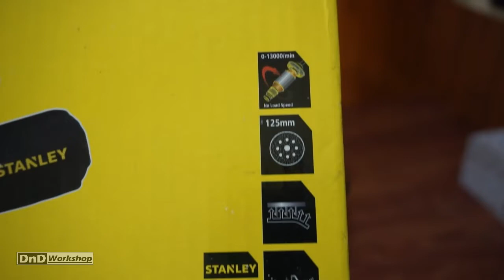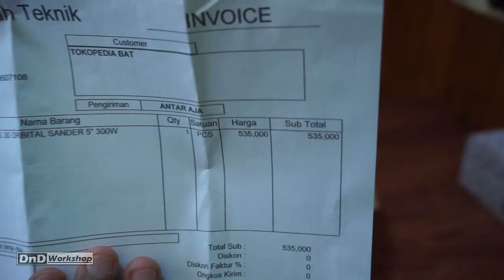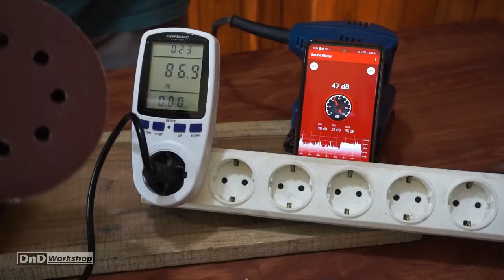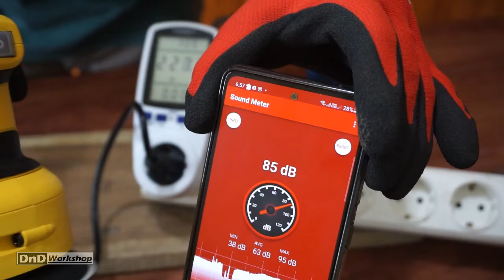Stanley SS30 Random Orbital Sander VS Sumo SX6000 Sander - Perbedaan Mesin Ampelas Kotak dan Bulat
Jawaban singkat dan tidak bertele-tele untuk pertanyaan
Pilih Mesin Ampelas Bulat atau Kotak ???
Pilih Sander Bulat atau Kotak ???
Stanley SS30 Random Orbital Sander VS Sumo SX6000 Orbital Sander
Perbedaan Mesin Ampelas Kotak dan Bulat - Stanley SS30 Random Orbital Sander VS Sumo SX6000 Sander

STANLEY RANDOM ORBITAL SANDER SS30 MESIN AMPLAS BULAT SS 30
STANLEY SS30-B1 / SS30 :
-Genggaman karet, meningkatkan ergonomi
-Ukuran yang kompak, menjamin kenyamanan lebih dan mengurangi kelelahan bagi para profesional
-Basis dengan sistem hook and loop dengan lubang hisap
-Adaptor untuk vacuum cleaner dan pengumpul debu
-Saklar disegel terhadap debu, meningkatkan umur alat
-Pemilih kecepatan untuk berbagai jenis aplikasi
-APLIKASI Gunakan dalam menyelesaikan pekerjaan pada kayu dan laminasi. Menurunkan roda-kaki. Alignment pintu dan jendela. Gunakan dalam kerajinan tangan, pertukangan, pabrik mebel, dekorator dan kantor mobil.

Kekuasaan : 300W
Kecepatan (OPM) : 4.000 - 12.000 OPM
Kapasitas : 127mm
Ukuran Dasar : 5 "
Berat : 1,5 kg
Ikuti : Pengumpul debu dan manual

Mesin Merek Sumo / Dongcheng adalah merek keluaran HItachi.
Mesin Amplas Orbital Sander SX6000
Daya: 150 Watt
Ukuran Alas: 100 x 110 mm
Kecepatan tanpa beban: 12.000 rpm
Garansi resmi: 2 Tahun

DnD Workshop
Business: